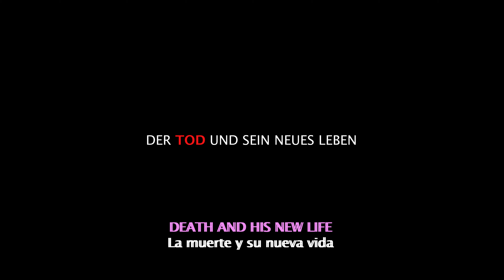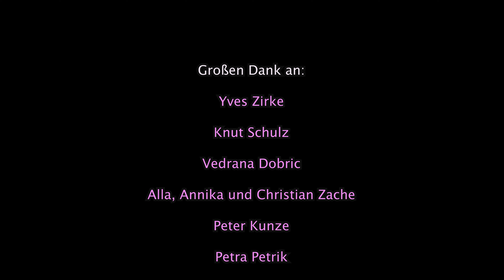DER TOD Arbeits Version